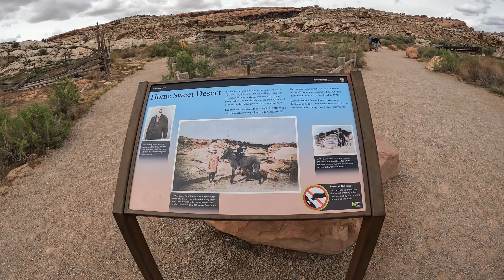Arches National Park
Harry Hill and his band of Minority Mountain Bikers in Moab. It's never just a biking trip, it's always an adventure and an amazing experience.